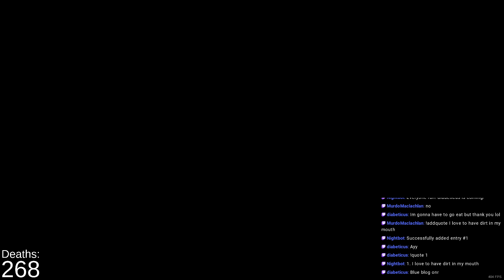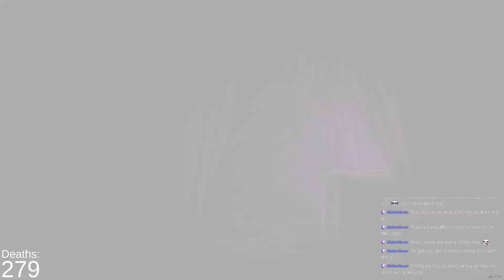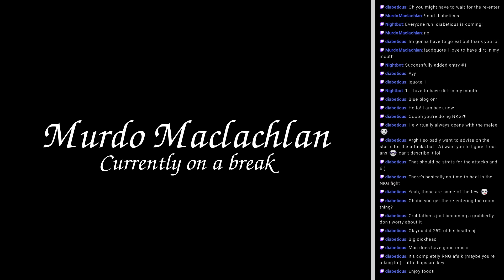[16/12/2021] Hollow Knight | #23: This game is so easy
In this stream, I collected the last of the grubs and acquired a charm from Grubfather, who metamorphosed in a way I did not like. Following that, I collected the final three flames for Grimm, dying once in the process.

I then returned to Grimm's tent and invaded his dreams because I'm just that rude. I was then confronted with the easiest boss I've ever fought who did not kill me at all. Joking aside, I died 44 times to him, and he took me about 1.5 hours -- the most trouble I've had with a boss in this game (or any), and yet also undoubtedly my new favourite boss fight in any game. Though, I still prefer Troupe Master's theme.

Following my victory over Nightmare King Grimm, I proceeded to the black egg and rested at a bench, preparing for my impending fight with whatever lies within, in the next stream.

[00:00:00] - Pre-Stream
[00:01:12] - Game Begins (Audio-Only)
[00:02:16] - Grubs
[00:29:09] - Collecting the Flames
[01:00:00] - Break 1
[01:04:14] - Nightmare King Grimm
[01:47:56] - Break 2
[02:01:40] - Nightmare King Grimm
[02:55:00] - Aftermath
[03:00:18] - End

This video is NOT aimed at kids. It may contain adult language and/or humour. Proceed with caution.